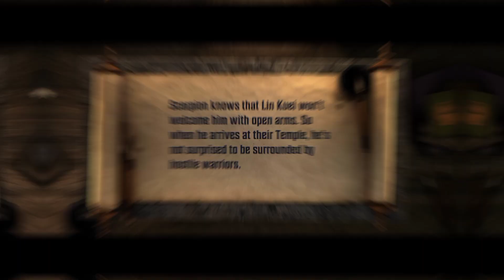Mortal Kombat Onslaught -- Chapter 1 -- 20 | Mortal Kombat Onslaught gameplay